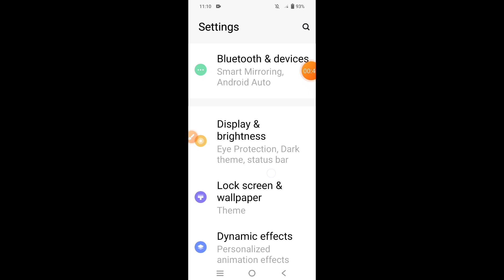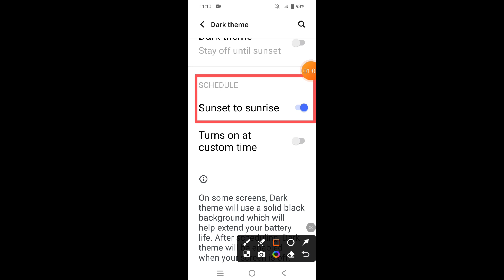How to turn on dark mode on Vivo Y200 Pro 5G || Vivo Y200 Pro 5G me dark mode kaise on kare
Hello dosto, aaj maine is video me bataya hai ki Vivo Y200 Pro 5G me dark mode kaise enable kare, dosto Vivo Y200 Pro 5G me dark mode on karna bahut hi asan hai, Agar aap bhi janna chahte hain ki Vivo Y200 Pro 5G me dark mode kaise enable kare to is video ko pura dekhiyega, thanks friends,

Hello friends, in this video, I've explained how to enable Dark Mode on Vivo Y200 Pro 5G, Turning on Dark Mode on Vivo Y200 Pro 5G is very easy, If you want to know how to enable Dark Mode on Vivo Y200 Pro 5G, be sure to watch this entire video, Thanks, friends,

How to turn on dark mode on Vivo Y200 Pro 5G
Vivo Y200 Pro 5G me dark mode kaise on kare
How to on dark mode in Vivo Y200 Pro 5G
How to enable dark mode on Vivo Y200 Pro 5G
Vivo Y200 Pro 5G me dark mode kaise on karte hain
Vivo Y200 Pro 5G dark mode
Vivo Y200 Pro 5G
Dark mode